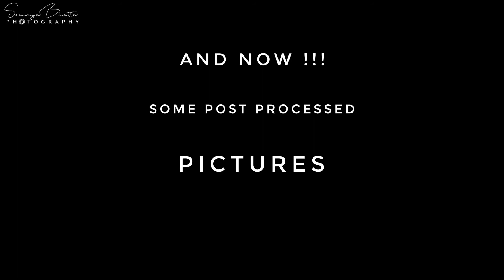Don't miss the amazing waterfall...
This waterfall is situated on thae state of Odisha  in India. In Odisha, in Koraput district near kolab dam it is present. To reach there you have to travel 5 kms after kolab dam. Then you have to do 3 kms of hill climbing and you have to cross some crop fields. Go in groups !!! Plan a picnic !!! Enjoy the view !!!

Check out my Instagram page to see a couple of  different photography. And do follow !!!